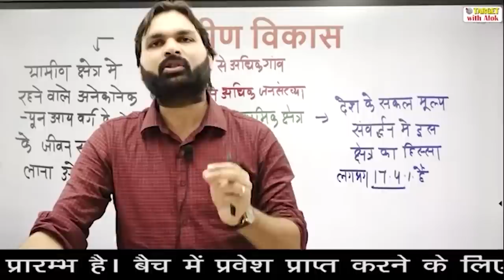UP लेखपाल 2021|| विजयपथ बैच || 2 सितंबर से कक्षाएं प्रारम्भ || Join Now || TARGET with Alok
लेखपाल विजयपथ बैच 2021 से तुरंत जुड़ने के लिए फ्री Telegram लिंक जॉइन करें।👇

UP Lekhpal- विजय पथ बैच -2021 में प्रवेश प्राप्त करने के लिए आप हमें  Entry Lekhpal लिख कर इस नंबर पर 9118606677  पर WhatsApp करें|